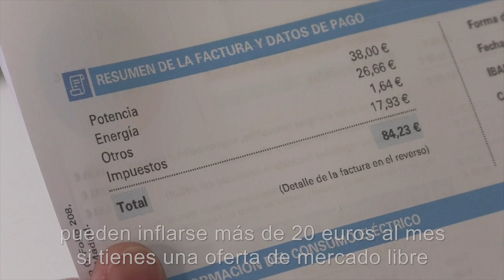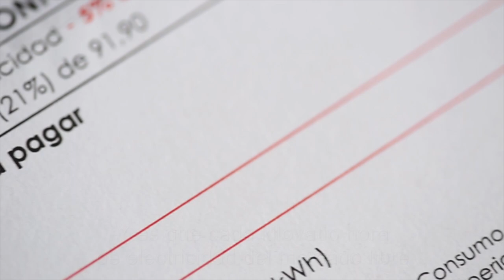¿No sabes cómo cambiar del mercado libre a la tarifa semirregulada de luz, PVPC? FACUA te lo explica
Un análisis realizado en octubre por FACUA revela que las facturas de la luz pueden inflarse más de 20 euros al mes, si tienes una oferta de mercado libre en lugar de Precio Voluntario para el Pequeño Consumidor (PVPC) del mercado semirregulado.

Rubén Sánchez, secretario general de FACUA: "A la gente cada vez le suena más eso de ‘PVPC’, Precio Voluntario para el Pequeño Consumidor, la tarifa semirregulada. El problema es que muchos no saben cómo volver tener ese precio. Hay que acudir a uno de los comercializadores de referencia impuestos por el Gobierno. Empresas que pertenecen a los mismos grupos empresariales que en el mercado libre ofrecen otras tarifas mucho más caras y que podemos localizar fácilmente. Nosotros en la página web de FACUA damos la información sobre sus páginas webs, teléfonos gratuitos… para recuperar una tarifa que nunca debimos dejar de tener. Una tarifa que era cara, que hoy sigue siendo cara, pero desde luego no tanto como los prohibitivos precios, como los abusivos precios del mercado libre que nos ofrecen las eléctricas engañándonos con ofertas un tanto confusas, donde nos hacen creer que pagaremos menos, pero en realidad vamos a incrementar enormemente la factura".

Y es que cada kilovatio hora (kWh) de electricidad del mercado libre se factura hasta un 46% más caro que en el mercado semirregulado.

El presente proyecto ha sido subvencionado por el Ministerio de Consumo, siendo su contenido responsabilidad exclusiva de la asociación beneficiaria.